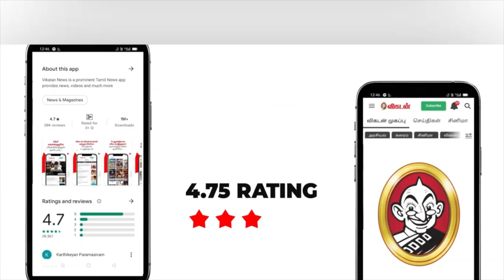Veeranam ஏரியின் வரலாறு… நம் முப்பாட்டன் கொடுத்த கொடை! Vikatan Vlog | Ponniyin Selvan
Veeranam Lake  (Veeranarayanapuram Lake)   is located 14 km (8.7 mi) SSW of Nattarmangalam in Cuddalore district in the state of Tamil Nadu inSouth India. 1 km (0.62 mi) from kattumannarkoil. The lake located 235 km (146 mi) from Chennai, India, is one of the water reservoirs from where water is planned to be supplied to Chennai. The Veeranam project,to supply water to Chennai, was conceived in 1967 by the then Chief Minister of Tamil Nadu, C. N. Annadurai, and executed under his successor, M. Karunanidhi. The project was subject to rampant corruption and money earmarked for the project was lost leading to stagnation of the project. The project’s completion in 2004 by J.Jayalalitha. It was impossible to use any water from the lake since it had run dry, and the face-saving proposal adopted by the authorities was to dig 45 deep borewells around the area and pump the resulting water 235 km (146 mi) to Chennai via the pipeline. As the length is 14 km this is the longest man made lake in the world. Veeranam Lake was built in the Tenth Century during the time of Greater Cholas, from 907–955 AD and is an 16-kilometre (9.9 mi) long dam in northern Tamil Nadu. It was created by Rajaditya Chola. he named it after a title of his father Parantaka I Chola. This veeranam lake gets water fromKollidam via Vadavaru River. The lake remains dry for the major part of the year. The opening chapter of the book Ponniyin Selvan is set on the banks of the Veera Narayana Lake. Kalki gives an elaborate description of the features of the lake and the way multiple rivers flow into the lake.He added Chola princess KUNDAVI used to come for refreshment at the banks of Veeranam lake during spring season. He also makes a reference to the fact, that Ramanujacharyadecided on the number of 64 Peetas – 64 simhasanathipathigal based on the number of 64 openings in the lake. This is the Veeraanam Lake formerly known as Veeranaaraayanapuram Lake.

Host - Cibi Chakravarthy
Camera - Karthick.N
Producer - Karthick.R
Channel Manager - Nivetha.R
Asst Channel Head - Raghuveer Rao